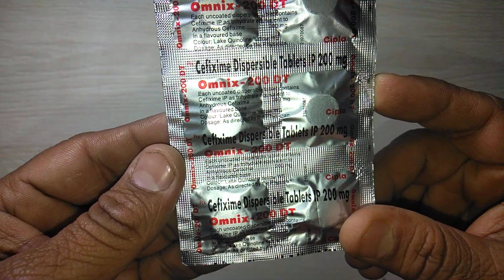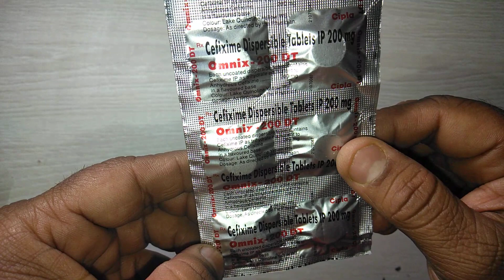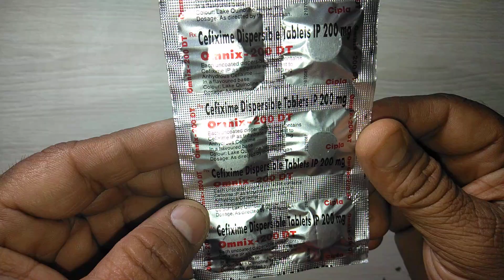Omnix 200 DT full review जानिये औम्निक्स डी टी टैबलेट किन विकारों में उपयोगी है !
Omnix 200 DT contains cefixime
Omnix 200 DT is schedule H1 Drug
OMNIX DT is indicated in the treatment of adults
Indication
Upper Respiratory Tract Infections (URTI) where the causative organism is known or suspected to be resistant to other commonly used antibiotics, or where treatment failure may carry significant risk.
Otitis Media caused by Haemophilus influenzae, Moraxella catarrhalis, and Streptococcus pyogenes.
Note: For patients with otitis media caused by Streptococcus pneumoniae, overall response was approximately 10% lower for cefixime than for the comparator.
Pharyngitis and Tonsillitis caused by Streptococcus pyogenes.
Note: Penicillin is the usual drug of choice in the treatment of Streptococcus pyogenes infections. Cefixime is generally effective in the eradication of Streptococcus pyogenes from the nasopharynx; however, data establishing the efficacy of cefixime in the subsequent prevention of rheumatic fever is not available.
Acute Exacerbations of Chronic Bronchitis caused by Streptococcus pneumoniae and Haemophilus influenzae.
Uncomplicated Gonorrhoea (cervical/urethral) caused by Neisseria gonorrhoeae (penicillinase- and non-penicillinase-producing isolates).Uncomplicated Urinary Tract Infections (e.g. cystitis, cystourethritis, uncomplicated pyelonephritis) caused by Escherichia coli and Proteus mirabilis. online-medicine , medicine,Medicine Reviews Instagram id vijaylahore4262